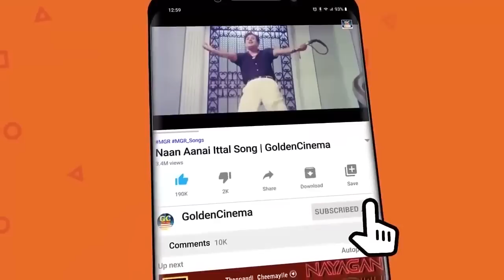சொந்தங்களை வெறுத்து கேட்கும் சோக பாடல்கள் | 60s Soga Padalgal | Mgr Sad Songs | HD